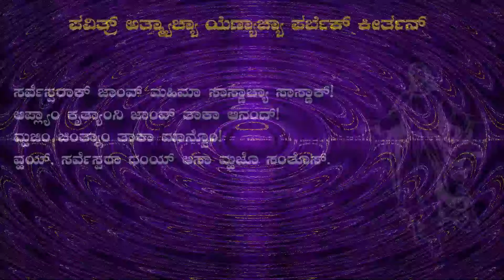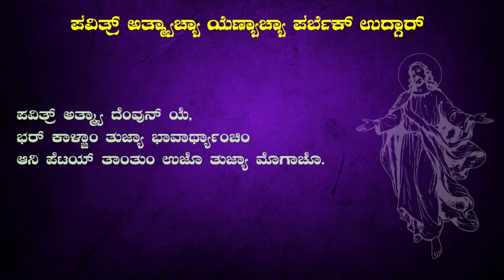Pentecost Sunday | Konkani Psalm